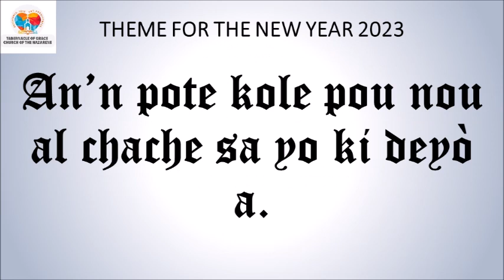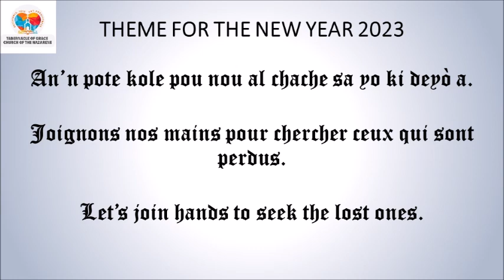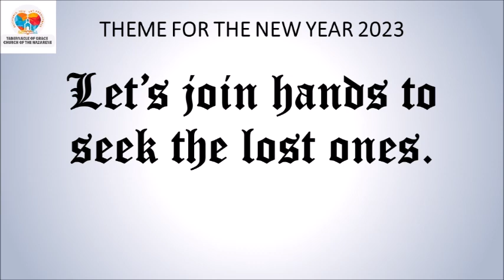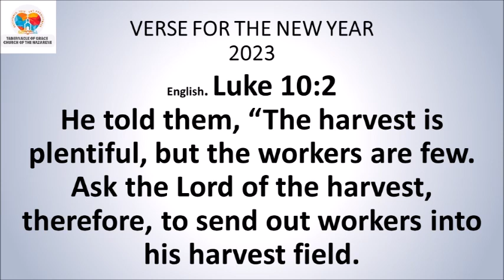DEVOSYON MIDI / MID-DAY DEVOTIONAL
DEVOSYON MIDI

Sr. Michaelle Castor

*Ezayi 26:4-5*
Mete konfyans nou nan Bondye pou tout tan paske Seyè a ap toujou la pou pwoteje nou. Li fè moun ki te gen gwo lide nan kè yo bese tèt yo byen ba. L'a kraze gwo lavil yo te bati pou pwoteje yo a, li demoli l' nèt ratè.
*Panse jounen an:* Mete tout konfyans ou nan Seyè a ou pap janm pèdi batay.